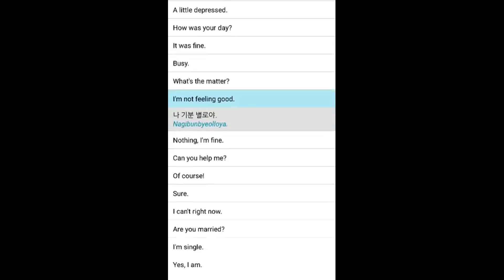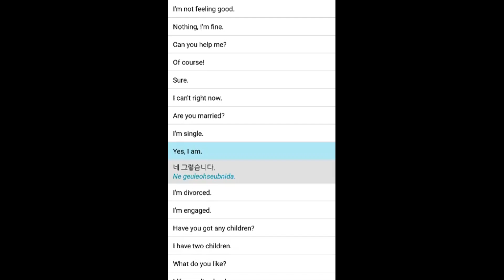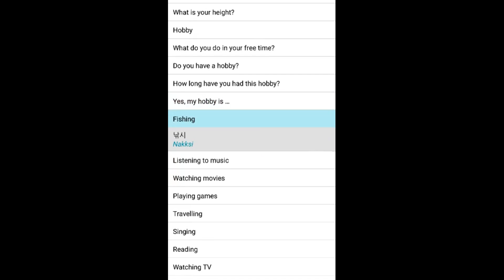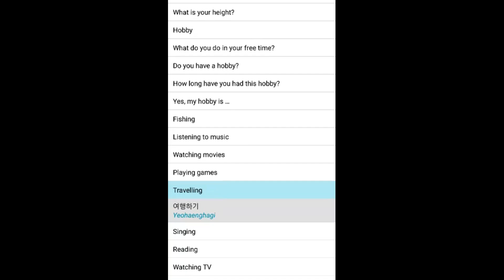한국어 Korean 질문 Questions